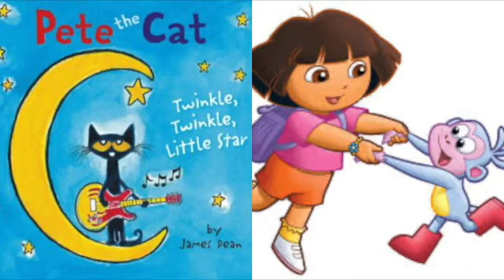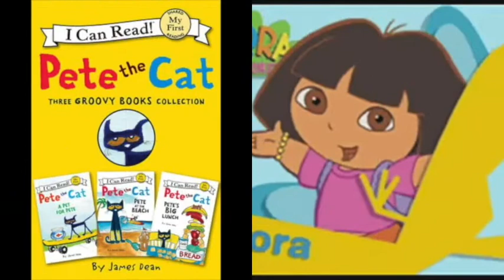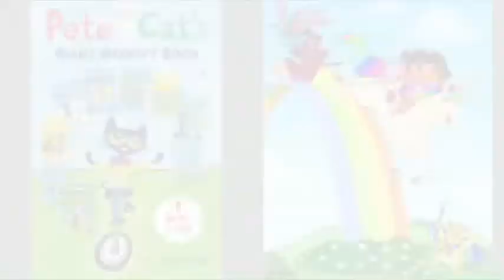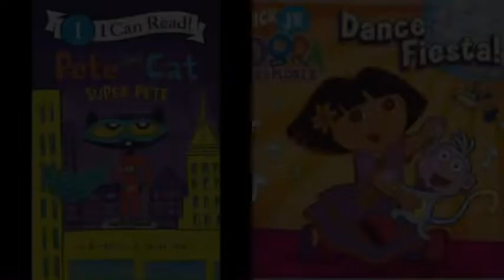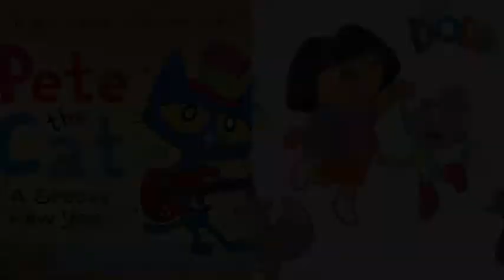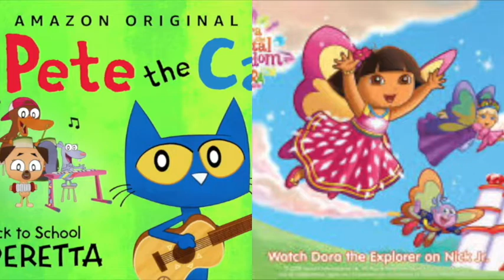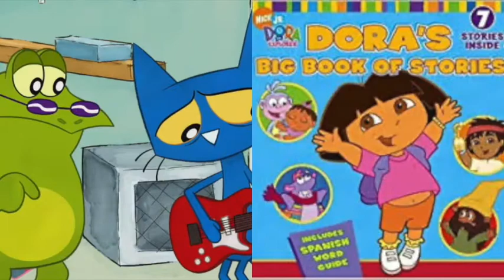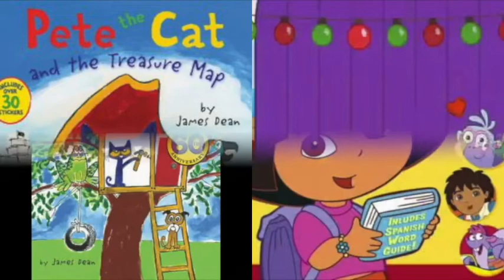MERGED - Pete The Cat and Dora The Explorer Zombies Slideshow